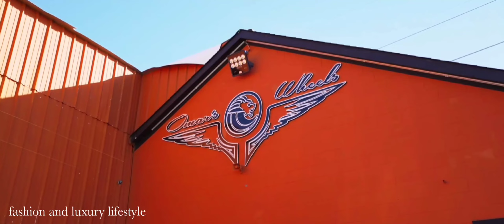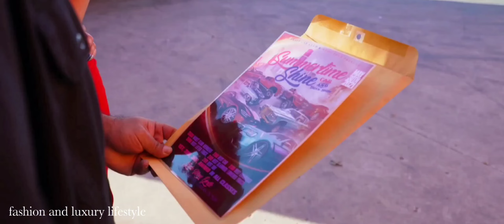✨ BILLIONAIRE LIFESTYLE || Life Of Billionaires & Millionaire || motivation @Life Time Winners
Live your life with your own thoughts 2022 | Fashion and luxury lifestyle | your fashion and your madness about fashion start from here..

fashion and luxury lifestyle

Get motivated by the fashion world,fashion industry,riches people of this industry or this world..experience the lifestyle of millionaires,pentamillionaire,decamillionaire and billionaires $$ ¢ € ₹

for purposes such as criticism, and commenting,news reporting,teaching,

--This video is no negative impact on the original work,we actually help them because we spread there message even further and share them.people are more likely to believe and buy from someone they have seen 100 time's than from a person they see for the first time..

--This video is used for teaching purpose.

--I only use small pieces of the videos to get the point across where necessary,I love and respect other people's effort and work what they are doing..

--we make these videos to educate others in a motivation or inspirational form,we do not own the videos and music used in our videos,if any owner of the content clips would like us to remove their video, we will do so as soon as possible.

--How do benifit from us using your stuff (video) ? ?

-- your videos can change lives,we have had people messaging that they have not committed suicide just because of our compilation,your video imagine that you just saved life because you picked the camera and started filming..
we spread the message of your video and get it in front of the right audience.

brand people like you are spending fortunes on advertisement,our videos get hundreds or thousands views every month,you can sell stuff more easily because of the social proof we provide you..